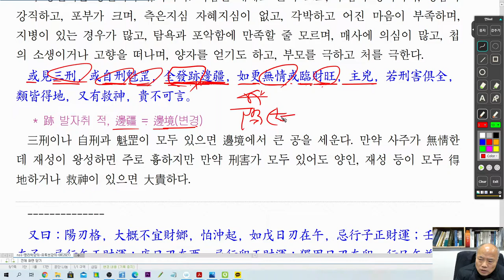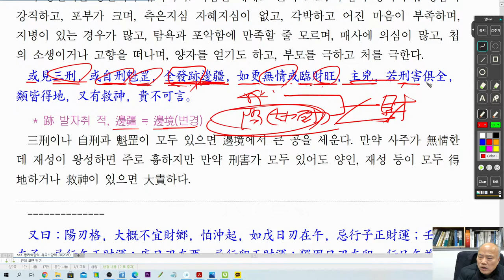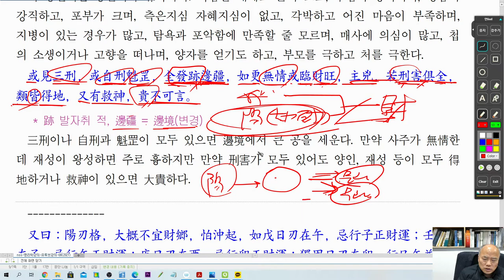[nss-사주명리학강의-482] 양인격-만육오설4